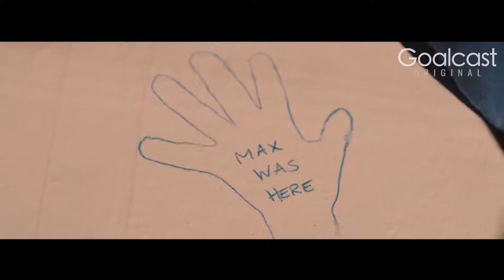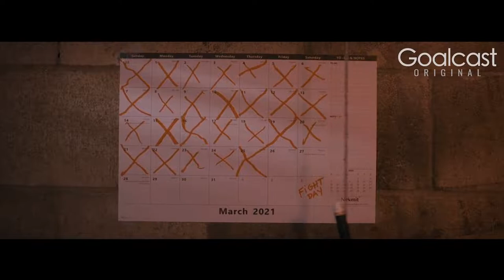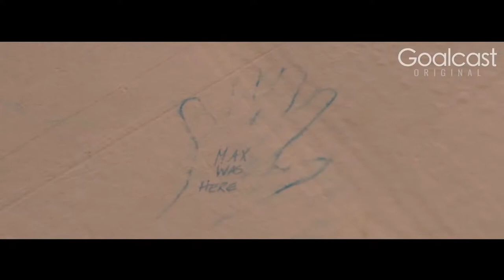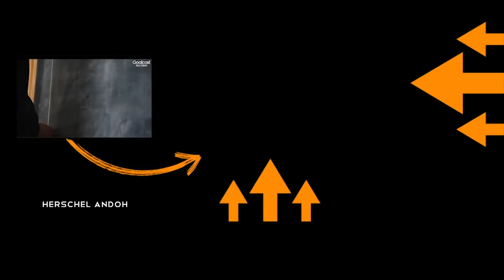Baeyen Hoffman - Short Film